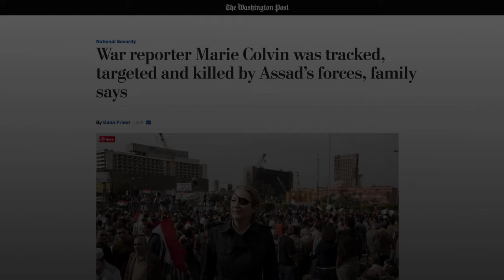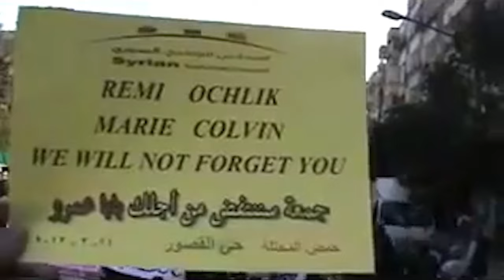The Killing Of Journalist Marie Colvin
Short content video for The Syria Campaign: After more than three years of investigation, the family of US journalist has launched a lawsuit suing the Assad regime for her assassination.

Watch Syrian journalist Rami Jarrah talk about Marie and how the regime has systematically targeted journalists who risk their lives to tell the truth.